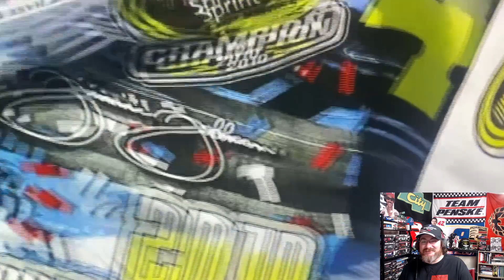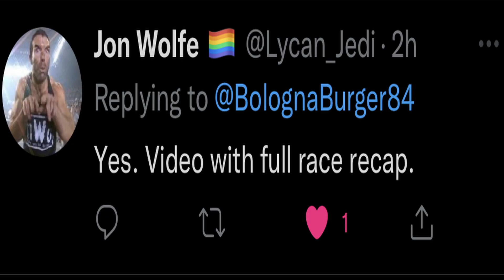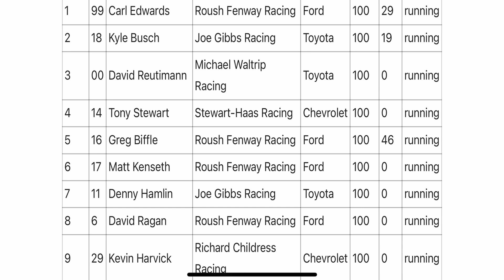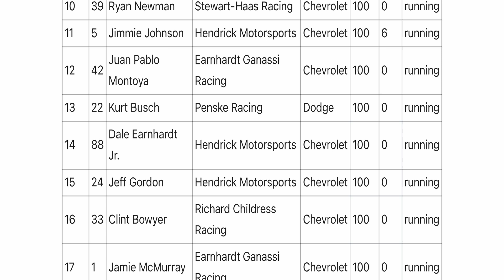Lost Footage 2011 Sprint All Star Race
I found an old camera and this is what it had on it. Pretty crazy. 2011 Sprint All Star Race Lost Footage.